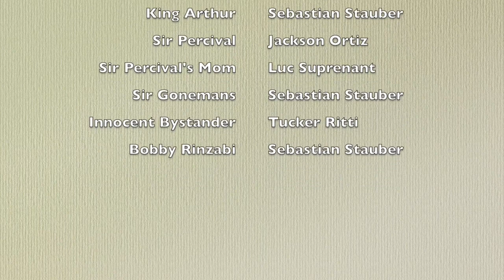[7 years OLD] Sir Percival Movie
From 2016. Filmed just days after the election so it's a real-time capsule of the backlash and after effects